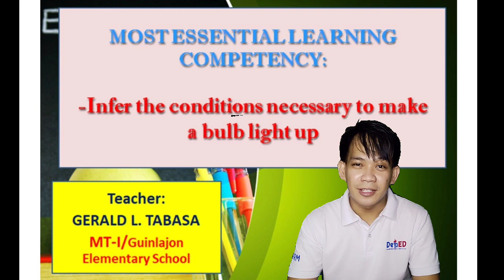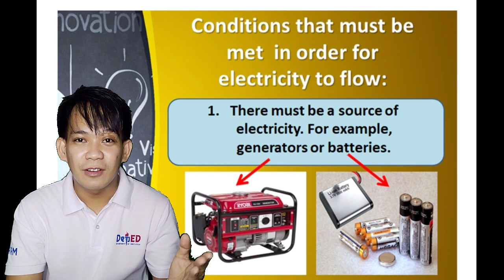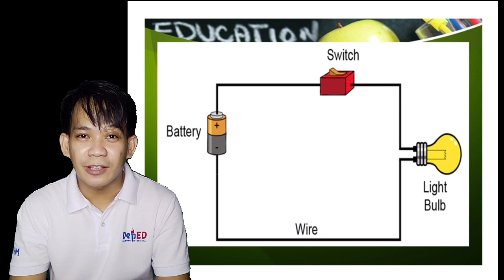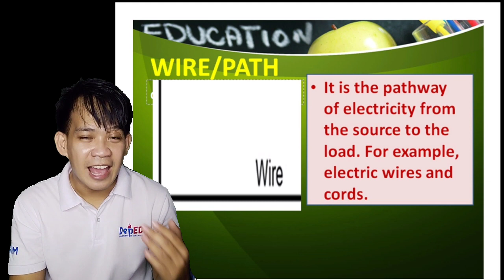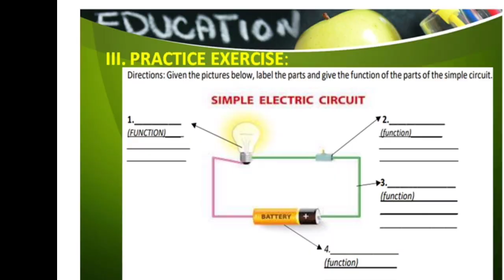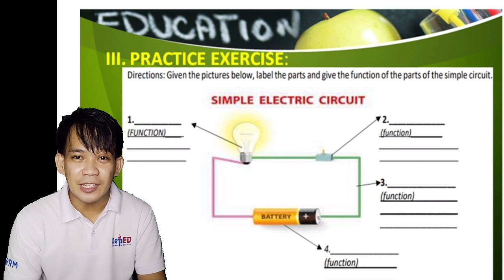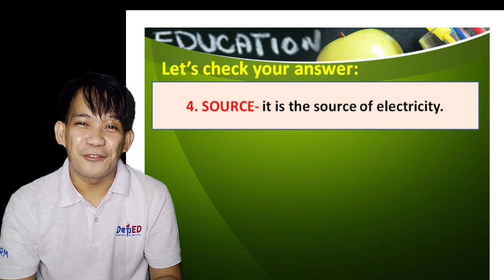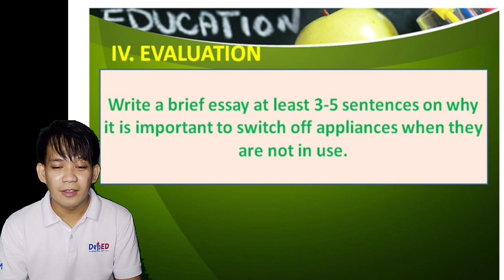Parts of Simple Electric Circuit-Electricity and Its Importance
Identifying parts of simple electric circuit. Importance of electricity and taking good care of appliances. Electricity, Direct Current, Static Electricity, Human Circuit, Electrocuted, Safety on Handling Electricity, Philippines,USA ELECTRICITYANDYOU SAFETY ON ELECTRICITY COMPONENTS OF ELECTRICITY PARTS OF ELECTRICITY DEPED DEPARTMENT OF EDUCATION GRADE FIVE
GRADE-6 PHILIPPINES SAFETY AND YOU WAYS ON HOW TO BE SAFE ON ELECTRICITY INSULATOR
CONDUCTOR

Teacher Ged

(Some photos used in the video,-credits to the Google Library)